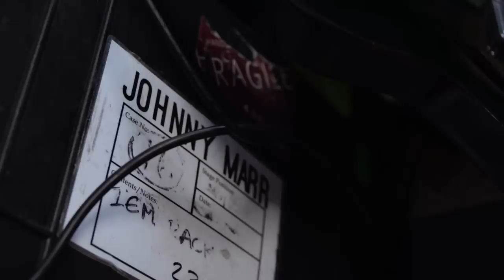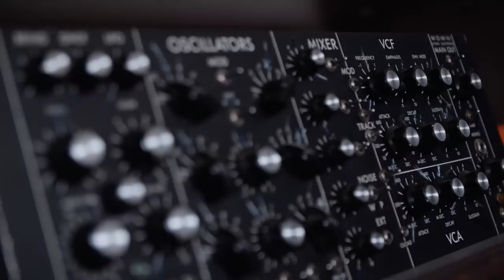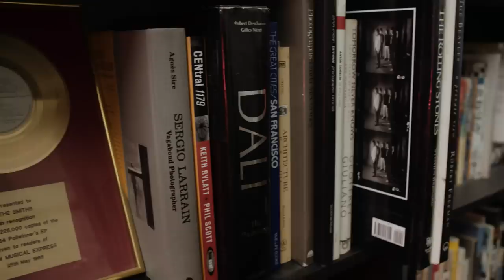Ernie Ball: String Theory featuring Johnny Marr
"There’s politics in it, there’s obsession in it, there’s romanticism in it, there’s poetry in it, and there’s your own personal relationship to it. It’s an entire world really."

In this episode, Johnny Marr (The Smiths) discusses his inspirations in music and guitar and his relationship with Ernie Ball from the beginning.

String Theory is a web series from Ernie Ball that explores the sonic origins of some of music's most innovative players.